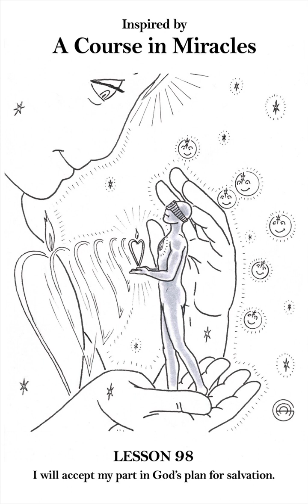ACIM Workbook Lesson 098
ACIM Workbook Lesson 98

"I will accept my part in God’s plan for salvation."

(Read the full lesson on acim.org)

Narration by me, Mony Dojeiji.

All illustrations are original works of Alberto Agraso.

The full collection of his ACIM Lesson illustrations can be found in his book:

"365 Illustrations: A Course in Miracles Workbook Lessons"

Available from the Amazon site in your country, in paperback, hard cover and e-book, in English and Spanish.

They can also be viewed for free on his Facebook and Instagram accounts, and his website walkingforpeace.com.

You can listen to the AUDIO only on SoundCloud, Spotify and Amazon Music by searching my name or "Walking for Peace Podcast ".

With infinite blessings,
Mony